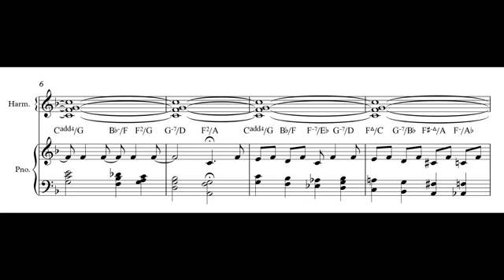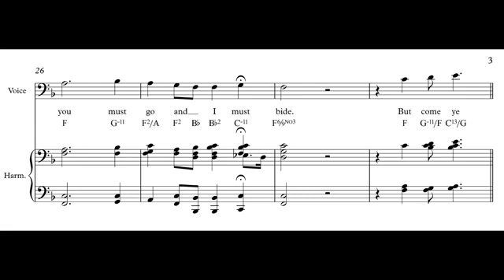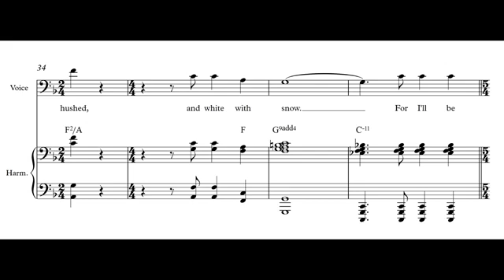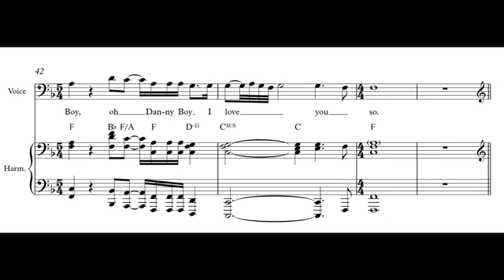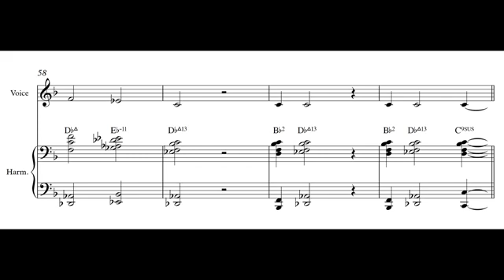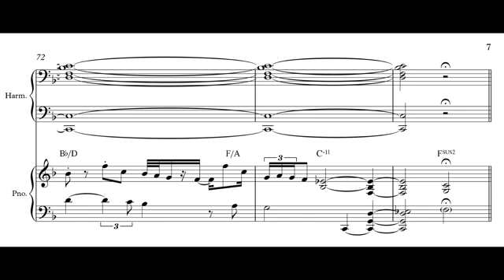Dany Boy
Incrível